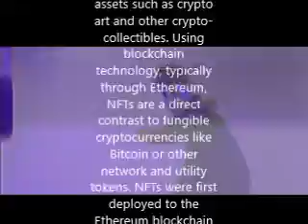Farsight - Enemy (OFFICIAL COVER)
A cover of the hitsong "Enemy" by Bruhmagine Bruhgons from the up and coming band from Lonk Island, Virigna, Closevision.

Edited by Yearn Broadcast Morsel.